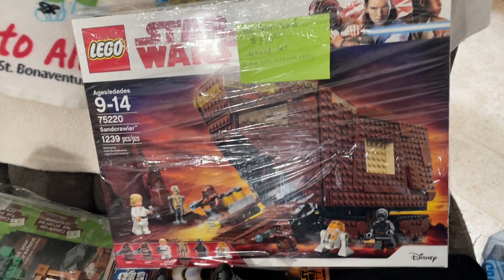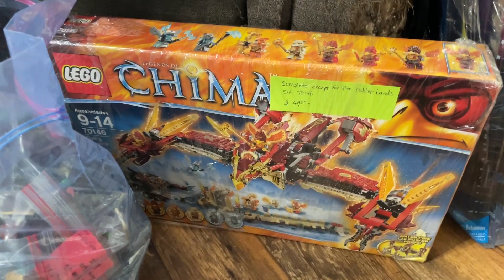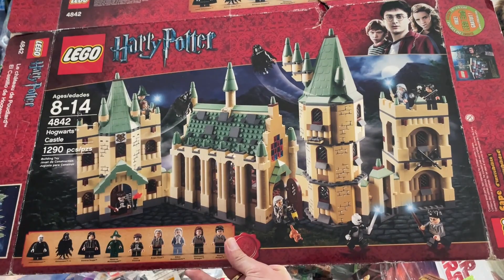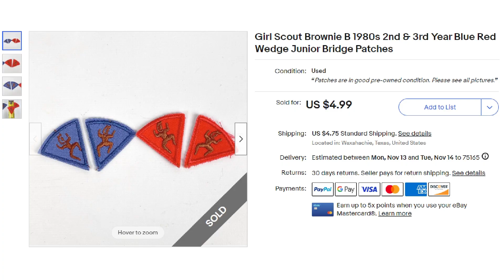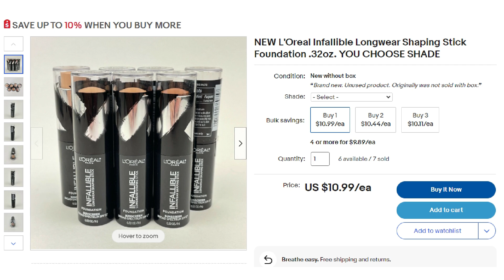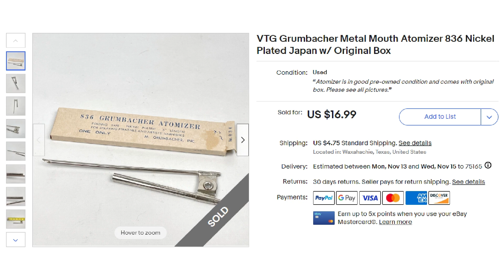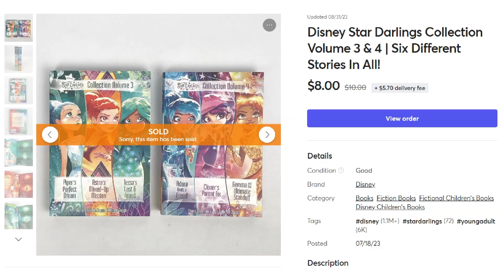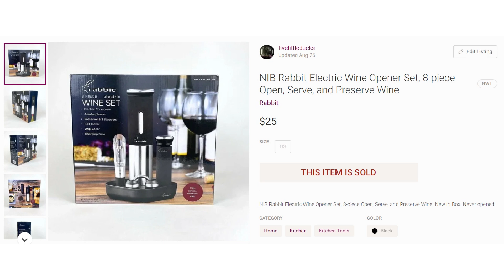Ep. 40 - We Bought A Whole Toy Store!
After a number of weeks of striking out on sourcing, we hit the motherlode!!

Five Little Ducks eBay Store
Thank You Cards
eBay Branded Shipping Tape (color)
eBay Branded Shipping Tape (B&W)
100 ct. 8x6x4 Cardboard Boxes
200 ct. 8x6x4 Cardboard Boxes
100 ct. 6x6x6 Cardboard Boxes
100 ct. 10x8x6 Cardboard Boxes
Flyp - a 100% Free Crosslisting Platform!
-video keywords-
sell on ebay
ebay bolo
ebay seller
reseller
estate sale
estate sales
reselling
flip garage sale finds
reseller vlog
treasure hunting
american pickers
resell video
ebay video
picking
private pick
vintage garage sale
vintage 80's
vintage 90's
garage sale
yard sale
garage sales
yard sales
treasure hunting
reseller community